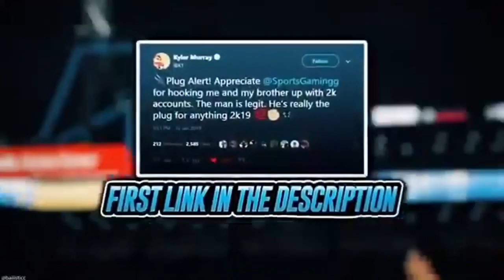1ST EVER LEGEND WARS! 4V4 ALL LEGENDS ON NBA2K20! 8 LEGENDS & 800+ BADGES ON 1 COURT!